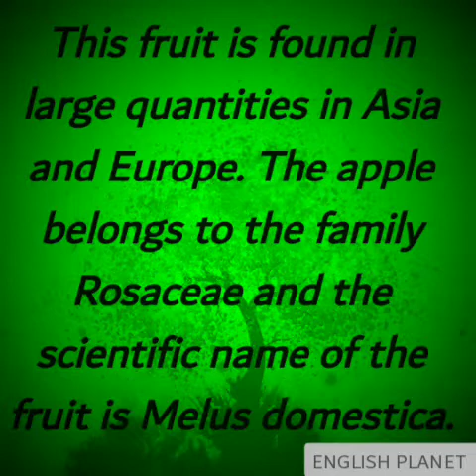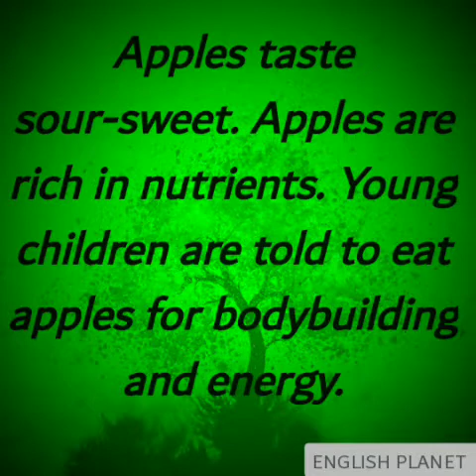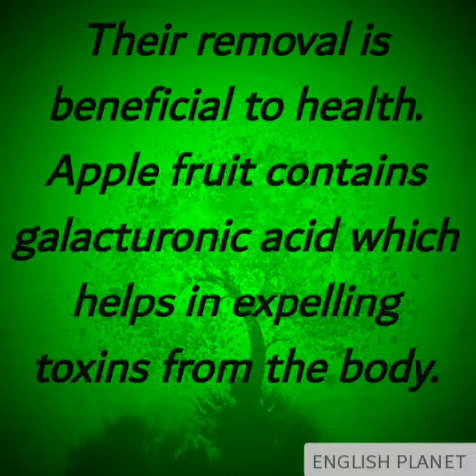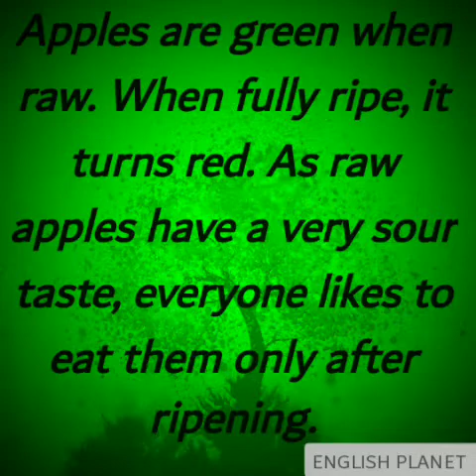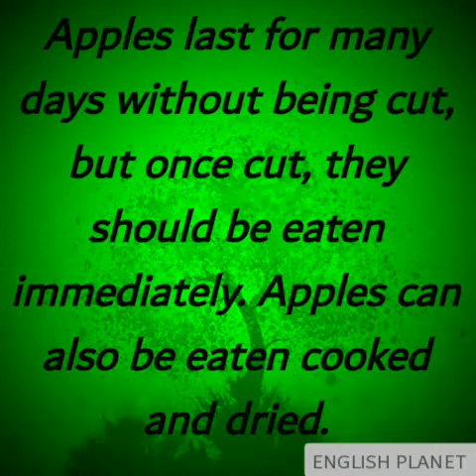An Apple a Day Keeps Doctor Away.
Apples are fruits that grow in cold climates. Eating this red fruit not only promotes health but also boosts the immune system. This fruit is found in large quantities in Asia and Europe. The apple belongs to the family Rosaceae and the scientific name of the fruit is Melus domestica.

Apples taste sour-sweet. Apples are rich in nutrients. Young children are told to eat apples for bodybuilding and energy. Feeding apples to sick people boost their immunity and also makes it easier to digest, so the sick person recovers immediately.

Apples contain minerals such as calcium, iron, phosphorus, and vitamins A, B, and C. High levels of malic acid improve metabolism. Apples are a blood purifier, biliary, and tonic. Since apples do not spoil quickly, health-conscious people include them in their diet.

Apples help to flush out toxins from the body. In many diseases or obesity, toxic glands are formed in the body. Their removal is beneficial to health. Apple fruit contains galacturonic acid which helps in expelling toxins from the body.

Apples are green when raw. When fully ripe, it turns red. As raw apples have a very sour taste, everyone likes to eat them only after ripening. Eating apples with peel is a real benefit. The Peel contains more vitamins C and A than the inner layer.

According to Ayurveda, apple is good for rheumatism, diarrhea, weakness, headache, indigestion, obesity, forgetfulness, kidney stones. Apples are a great mouthwash. Apples contain vitamin C, which helps maintain good dental and gum health. Germs in the teeth and gums are destroyed. The presence of vitamin A in apple fruit also improves eye health.

Apples last for many days without being cut, but once cut, they should be eaten immediately. Apples can also be eaten cooked and dried. Pesticides and various drugs are used to keep them fresh. Therefore, apples should be washed and eaten after purchase.

Consumption of such juicy, nutritious, wholesome apples is the only way to achieve good health for human beings. Eat apples even if they are expensive because eating them can save you a lot of money later in the hospital. Eating an apple every day and getting enough exercise will provide you with a healthier life.